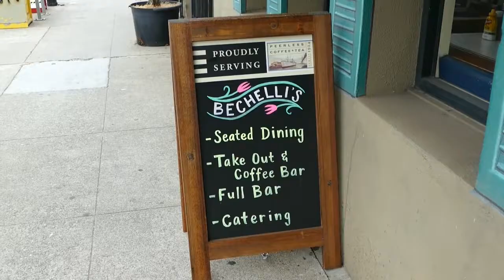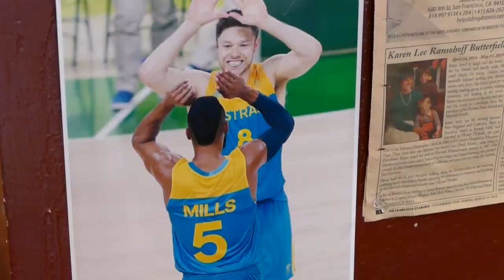Going to the Flower Market - Mark Bechelli '75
Mark Bechelli '75 has been in the restaurant business for 40+ years and has owned Bechelli's Flower Market Cafe in San Francisco's SOMA District for 30 years. He shares his experiences from meeting celebrities to watching the neighborhood into the major tech hub it is today.